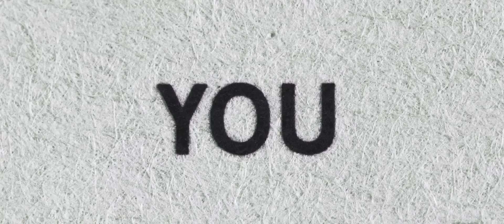Upstream Color Trailer